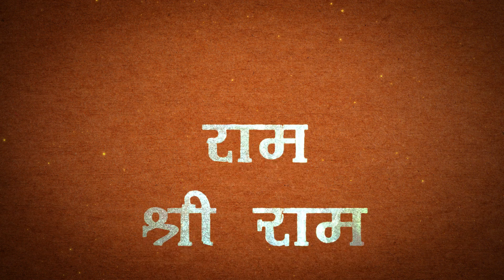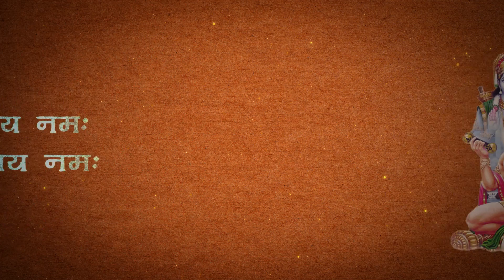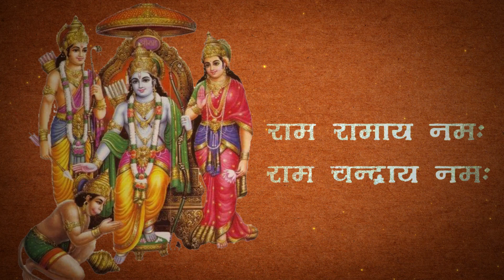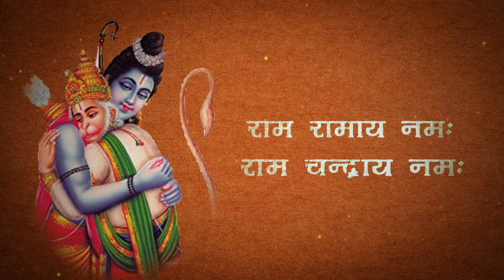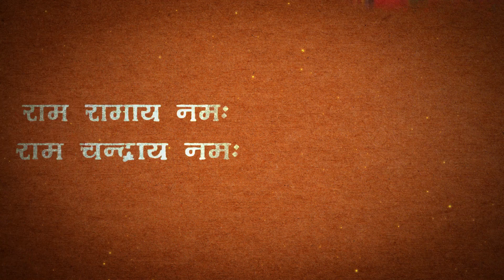ॐ राम रामाय नमः। Shree Ram Ramaya Namaha | Lyrical Video | Shivangi Singh Official | Ram Bhajan Song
ॐ राम रामाय नमः। Om Ram Ramay Namah | Lyrical Video | Shivangi Singh Official | Ram Bhajan Song

Singer : Shivangi Singh
Supporting Vocals : Anupam Mukherjee
Mix-Master : Ravi Shankar Vishwakarma
Cover Music Label : Aarsy Productions
Video : ONE SHOT - Films & Photography